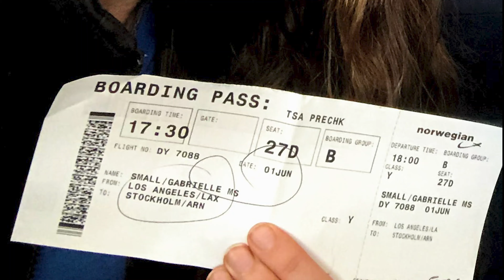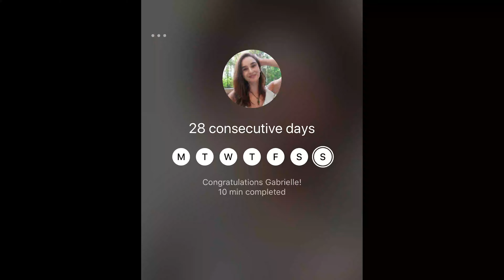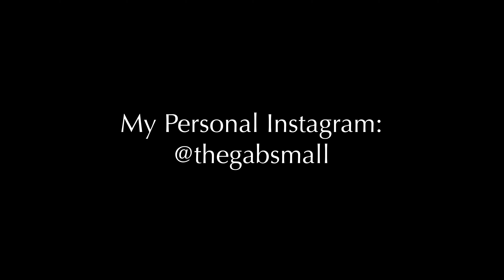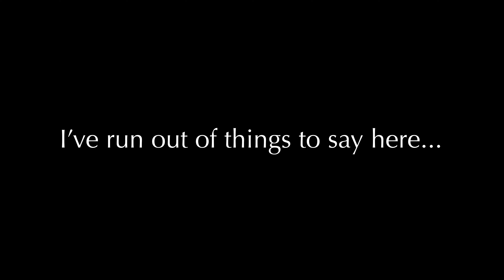My new life in Upstate New York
Here's my personal Instagram in case you want more frequent updates